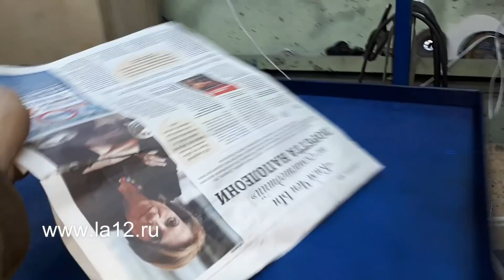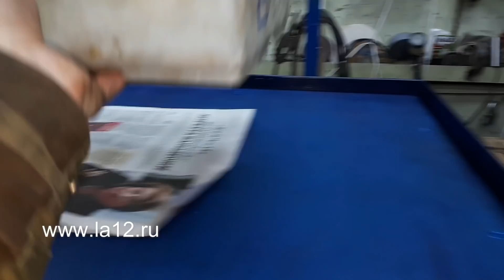Вибростол ВС 100 х 53. Продажа.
РЕКЛАМА. Продаю вибростолы. Собственное пр-во.
Размеры разные. 50 х 70, 70 х 70, 75 х 75, 80 х 80, 53 х 100 и другие. Все столы настольные.
Сайт телефон 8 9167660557 Москва.